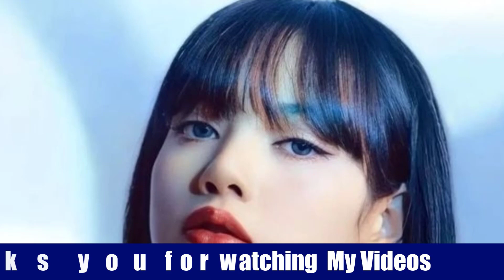Jang geun suk តារាកូរ៉េធ្វើ fan meeting,ចូលរួម,Lisa ភ្ញាក់ផ្អើល,Jennie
Please respect CambodiaDaily24 Official thanks.
Thanks you for Wacthing My videos